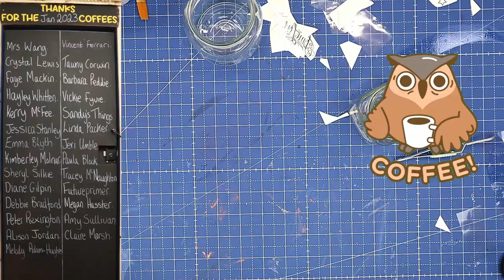This Method Actually Works - Adding Tattoos To Upcycle Glass Jars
I've found a method that actually works if you want to add temporary tattoos to glass to make some amazing upcycled jars.  This method allow you to stick the tattoo to the glass without it lifting off when you remove the paper. I tried lots of different methods and this is the one that gave me consistent results and looked amazing once applied.  This would be an ideal method to be able to upcycle old jars and fill them with goodies to sell or give away as gifts.

Or see the individual links below for the items used in this video:

LINKS FOR MATERIALS USED FOR THE (USA👍), (UK✊), (Canada👋) and (Australia 🙌)  ARE BELOW:
LINKS FOR USA (USA👍Only)
(USA👍) Temporary Tattoos
(USA👍) Gilding Paste

LINKS FOR UK (UK✊ Only)
(UK✊) Temporary Tattoos
(UK✊) Gilding Paste

If you are attempting any of the projects shown in these videos then I am not and cannot be held responsible for your health and safety.  Ensure that you take all the necessary safety precautions when undertaking any crafting project. Stay safe at all times.